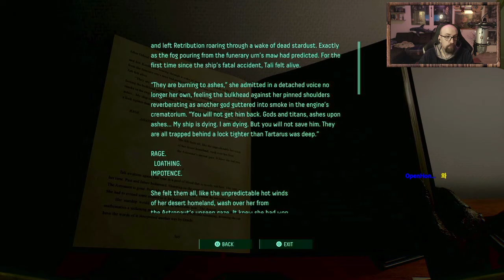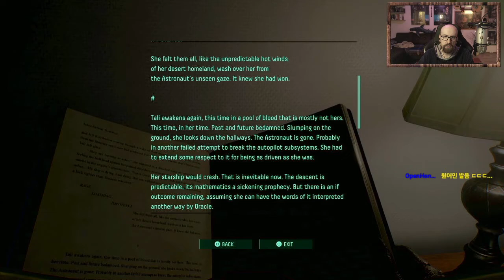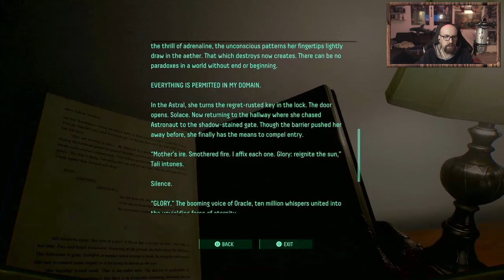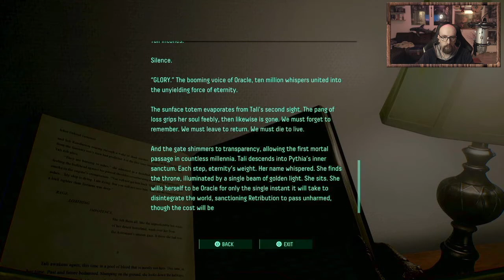리터널은 너무 대단한 게임이다 | Returnal PS5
Returnal (리터널)는 너무 재미있는 PS5 로그라이크입니다. 영상을 봐주셔서 감사합니다. 구독을 부탁드립니다.

여러분들이 독일인의 게임방이라는 제 유튜브 채널에 오신 것을 환영합니다. 이 채널에서는 제가 한국어에 관한 사랑과 비디오게임에 관한 사랑을 합치면서 재미있는 게임 영상을 만들도록 하겠습니다. 제 꿈은 언젠가 10만 구독자님에 도달하는 것입니다. 열심히 노력하겠습니다. 도움이 주고 싶으시면 구독을 부탁드립니다. 진심으로 감사합니다.